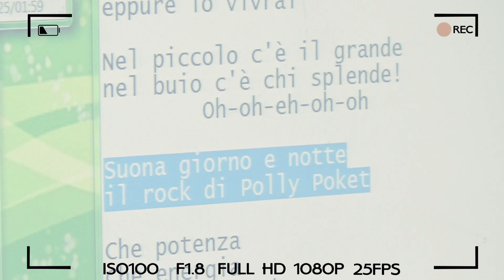TUTTA la verità in tre parole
Vi raccontiamo tutto il nostro Aprile... più o meno... si insomma, non vi diciamo proprio ogni cosa, tipo di che colore è il reggiseno di Laura, che numero di scarpe porta Mirko o come si chiama la cugina di terzo grado di Dario ... ma tutto il resto ve lo raccontiamo qui!

Guarda il video completo di GOLDRAKE GENERATION, la celebrazione dei 40 anni di Ufo Robot a Romics:

Vuoi saperne di più sul brano "SONO GUMBALL"? Ecco qua:

La canzone "Sono Gumball" (M.Fabbreschi - D.Sgrò) è scritta ed interpretata dai Raggi Fotonici. Segui le avventure di Gumball ed i suoi amici in TV sul canale 607 di SKY e sul canale 353 di Mediaset Premium ma anche su Boing.

ATTENZIONE: questo video contiene battute di cui un po' ci vergogniamo, facce a volte bruttine ma per fortuna anche un sacco di splendidi amici... Vi consigliamo dunque di ascoltare il video con il volume molto basso e di guardare più verso la tastiera che sullo schermo. Magari quando ci sono i nostri amichetti belli invece alzate di nuovo il volume e (guardando di nuovo verso lo schermo) ammirate in tutta la loro magnificenza Vince Tempera, Luigi Albertelli, Giorgio Locuratolo, Fabrizio Mazzotta, DJ Osso, Adrian Fartade, Paolo Barbieri, Sergio Algozzino, Stefano Bersola, Furia, Domenico Favazza.